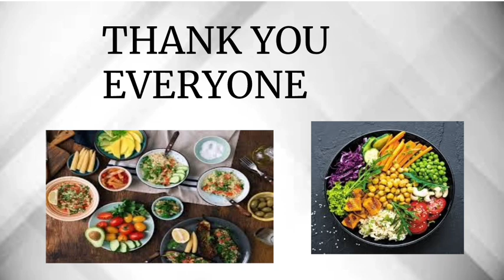country with most vegetarians